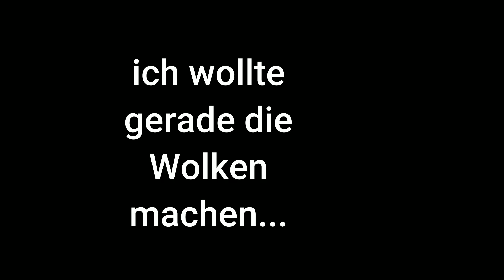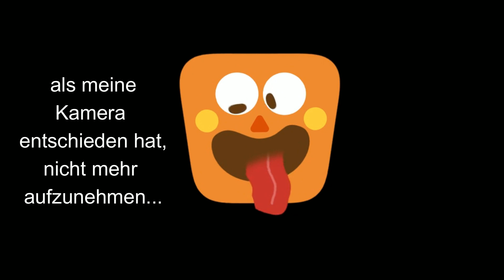261. Sonnenuntergang mit Epoxid / Resin - deutsch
Warum eigentlich immer Meer und Wellen, wenn man auch einen tollen Sonnenuntergang gestalten kann???

LG Maggy

Materialliste:

- Untergrund für das Bild (MDF Platte)
- Epoxid von Dipoxy, 2k- 700
- Mica Powder
- Acrylfarbe
- Reliefpaste
- Goldpuder wenn gewünscht